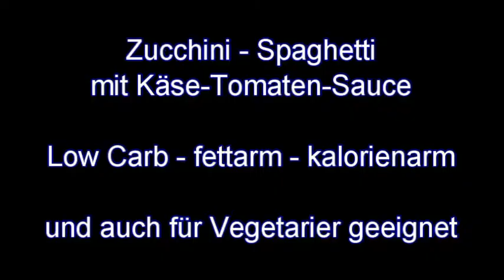BLUM´S FITNESS KÜCHE: Low-Carb Spaghetti Zucchini by Michael Blum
Michael Blum zeigt seine Rezepte aus der Fitness Küche und ermöglicht es so jedem einzelnen, mit seiner Hilfe ans Ziel zu kommen.

Einen direkten Ernährungsplan kann man so natürlich nicht ersetzen!